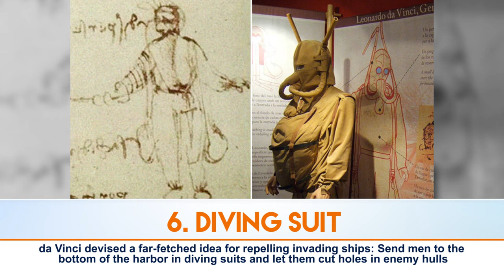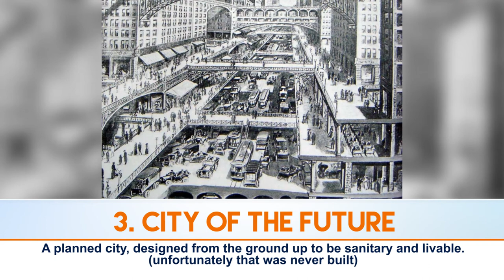Top 10 Leonardo da Vinci Inventions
Top 10 Leonardo da Vinci Inventions of all his life

About the Inventions

10. Ball Bearing

9. Parachute

8. Ornithopter

7. Machine Gun

6. Diving Suit

5. Armored Tank

4. Self Propelled Cart

3. City Of The Future

2. Aerial Screw

1. Robotic Knight